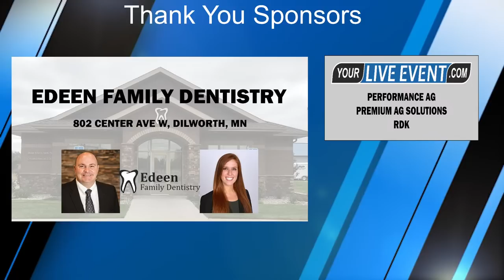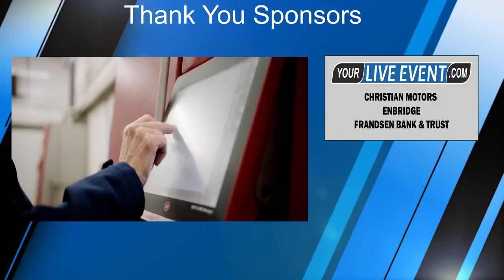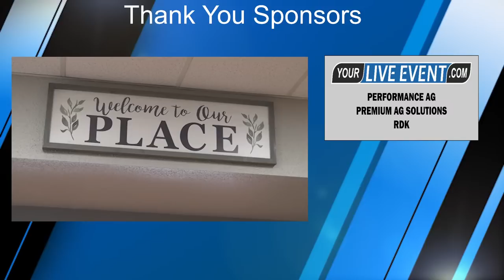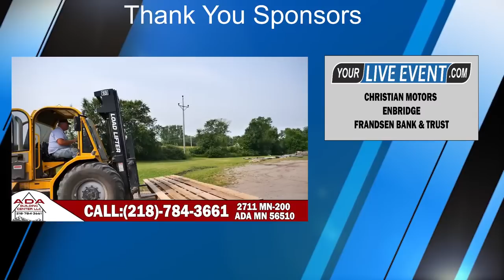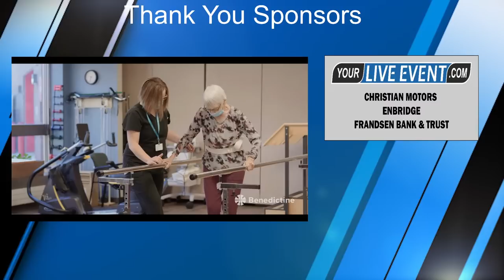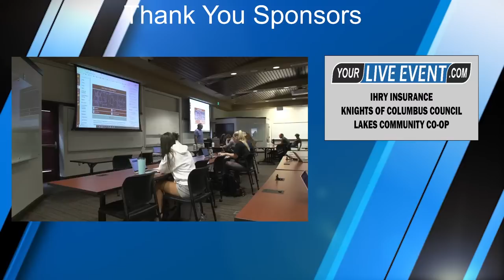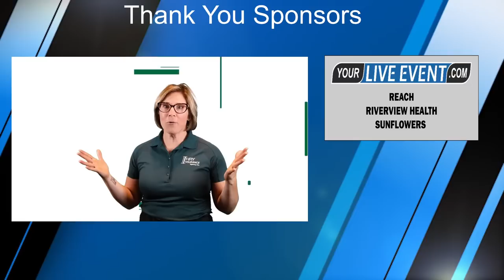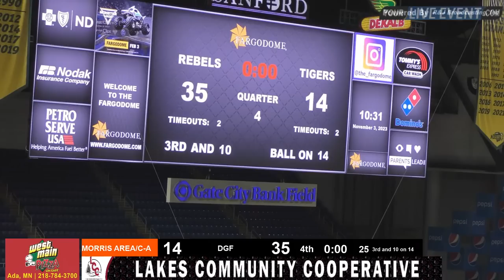Morris Area/Chokio-Alberta vs Dilworth-Glyndon-Felton - Minnesota Section 8AAA Football Championship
Morris Area/Chokio-Alberta vs Dilworth-Glyndon-Felton - 2023 Minnesota Section 8AAA Football Championship